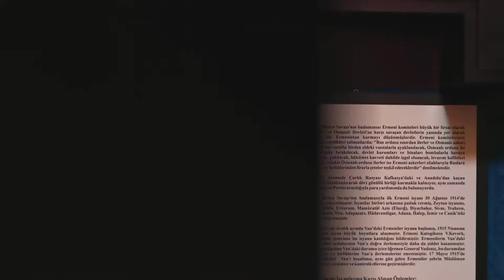Türkiye Şehirleri, Iğdır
Iğdır